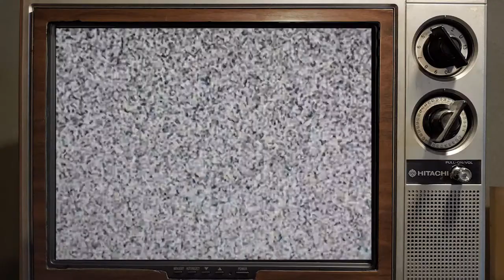Auspiciado por Zapatos Andrea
[edc #345] 📝 Cinepolis hace concurso de Tik Tok, festivales de cine en línea, adolescentes en el cine, más Oxxo News, «Ésta semana... hace diez años» (27 de agosto–2 de septiembre, 2010), recomendaciones en video y DVD 📀 plus reviews de The Host, Une Fille Facile y Thelma & Louise

Mickey J. Brijandez, Libia Haro, Ángel Orduña

02:40 ▶ Nuevos hobbies de cuarentena
04:17 ▶ Cinepolis Klic y Tik Tok
11:58 ▶ Plataformas y festivales online
16:43 ▶ Estreno de New Mutants y Tenet
20:43 ▶ Primer update sobre la trenza
21:24 ▶ Samara Weaving en Scream 5
25:54 ▶ Adolescentes en el cine
30:58 ▶ Molesto comercial de Patreon
33:21 ▶ Patrocinados por Calzado Andrea
35:13 ▶ Segundo update sobre la trenza
36:57 ▶ OXXO NEWS
52:22 ▶ «Ésta Semana... Hace Diez Años» / El Último Exorcismo
01:00:25 ▶ Recomendación de DVD 📀
01:08:07 ▶ La Liga de las Muchachas
01:11:11 ▶ The Host
01:20:39 ▶ Une Fille Facile
01:26:14 ▶ Thelma & Louise
01:31:01 ▶ Entrevistas Problemáticas